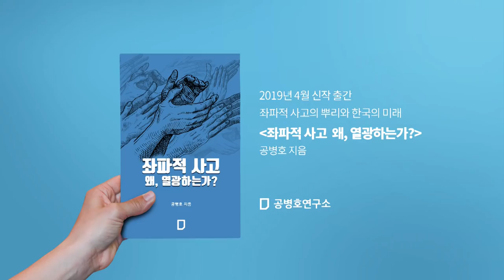[진단과 처방] 미사일 도발, 대북정책 전환 시점?